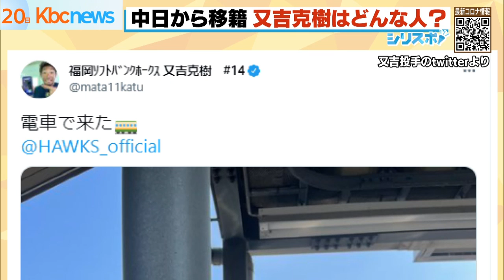【シリスポ！】又吉広報 鷹の初練習は在来線で【ホークスこぼれ話】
２０２２年１月２０日。ＦＡで新加入の又吉克樹投手。筑後での初練習は同郷の東浜投手と隣同士でキャッチボール。また初練習には新幹線に乗り遅れ在来線で出勤。記念すべき初ツイートも。